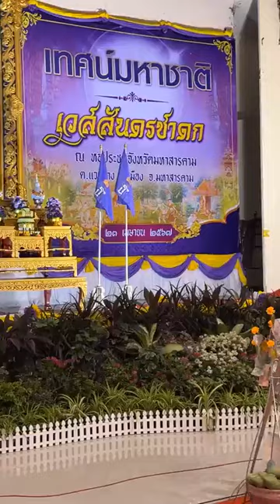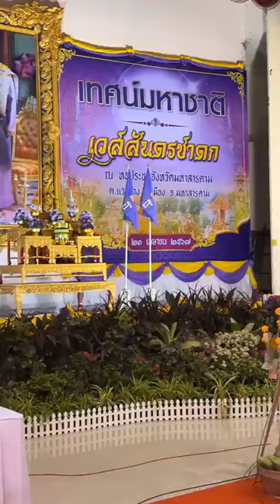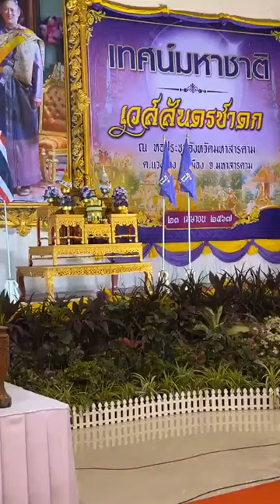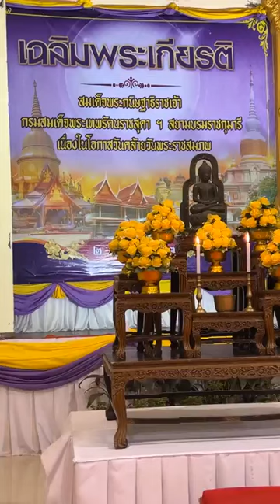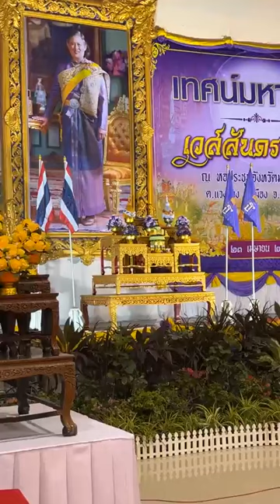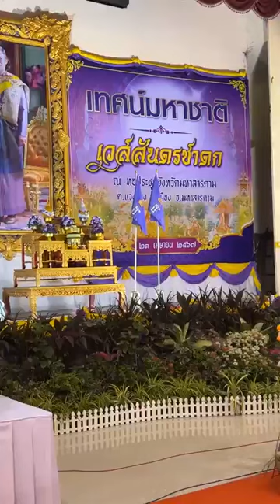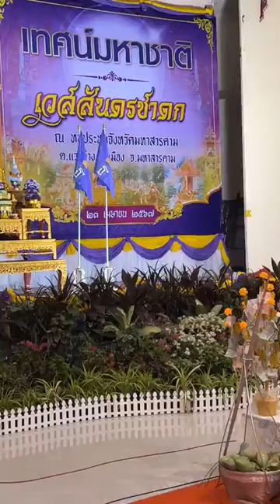รับนิมนต์ โครงการเฉลิมพระเกียรติสมเด็จพระขนิษฐาธิราชเจ้า กรมสมเด็จพระเทพรัตนราชสุดา ฯ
รับนิมนต์จากสำนักงานวัฒนธรรมจังหวัดมหาสารคาม
โครงการเฉลิมพระเกียรติสมเด็จพระขนิษฐาธิราชเจ้า กรมสมเด็จพระเทพรัตนราชสุดา ฯ สยามบรมราชกุมารี เนื่องในโอกาสวันคล้ายวันพระราชสมภพ 2 เมษายน 2567
เทศน์มหาชาติ เวสสันดรชาดก ณ หอประชุมจังหวัดมหาสารคาม